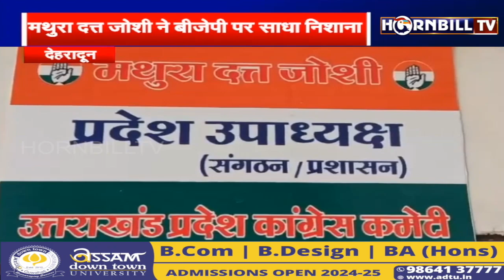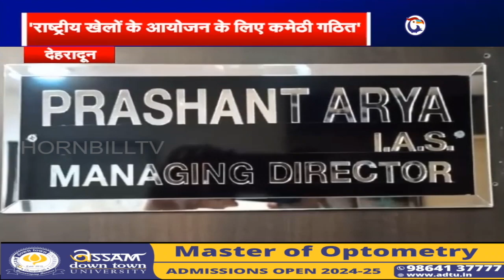हॉर्नबिलटीवी उत्तराखंड हिंदी बुलेटिन